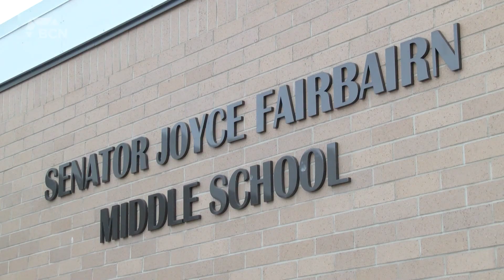Former Senator Joyce Fairbairn Dead At 82 - March 31, 2022 - Micah Quinn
Former Senator Joyce Fairbairn passed away at the age of 82 on Tuesday. Details on her death have not been released, but she was diagnosed with Alzheimer's previously. Here in Lethbridge, Fairbairn left a lasting impact on those she interacted with. As BCN’s Micah Quinn explains, her legacy will live on in our city.